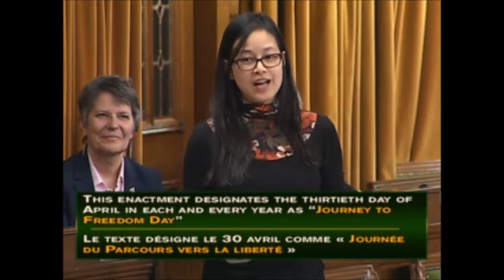Bill S-219 Debate, 2nd Reading in the House of Commons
***En français***